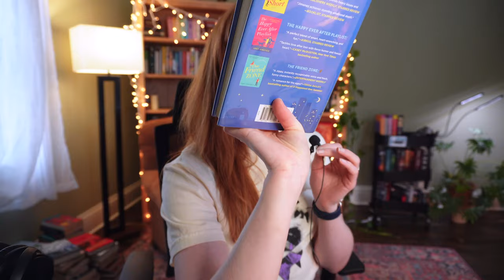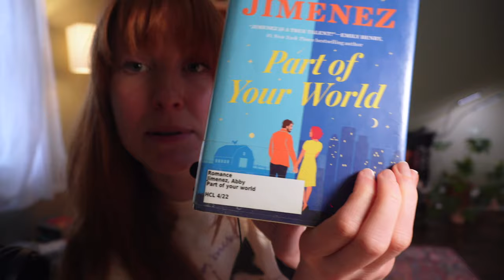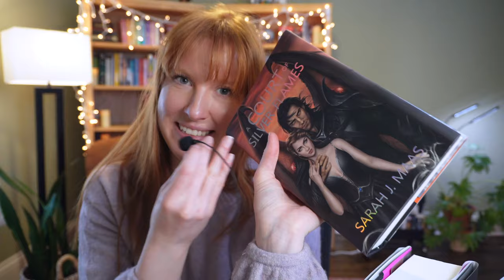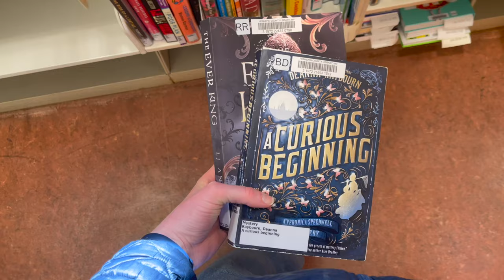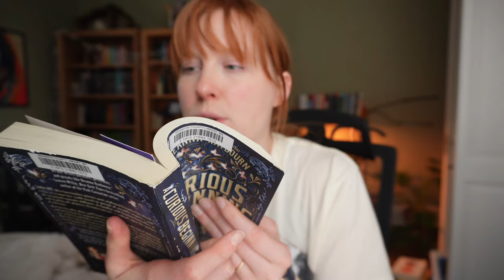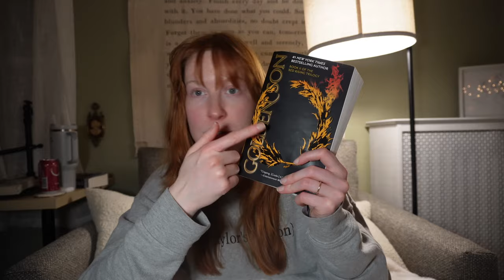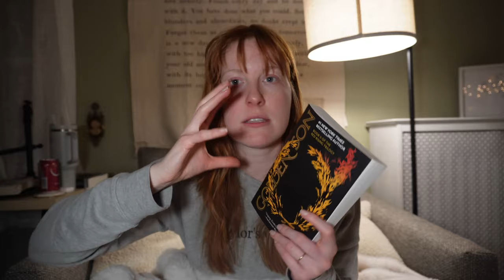reading blue books for realmathon! 💙🦋📘 my first cozy mystery and a contemporary romance?!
so i like cozy mysteries now?

📚books mentioned:
part of your world
a curious beginning
lessons in chemistry

📖 chapters:
00:00 intro
6:59 POYW update 1 and 2
22:35 POYW update 3, library haul, genre blanket update
29:07 POYW update 4, new reading chair
43:24 curious beginning updates
59:52 lessons in chem initial thoughts, a mini book haul
1:07:38 curious beginning final thoughts